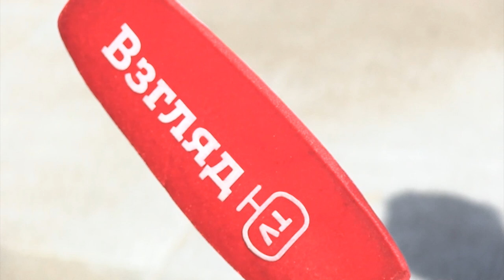Реконструкция цирка. Саратовцев будут встречать 19 скульптур